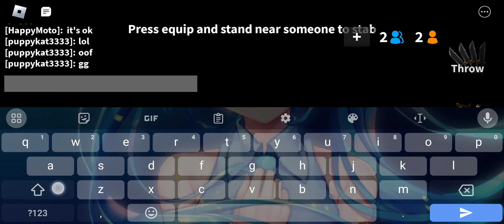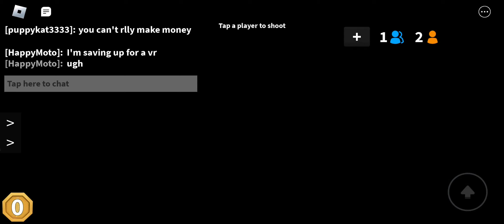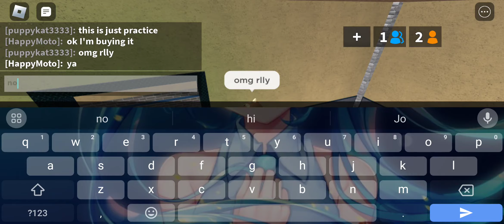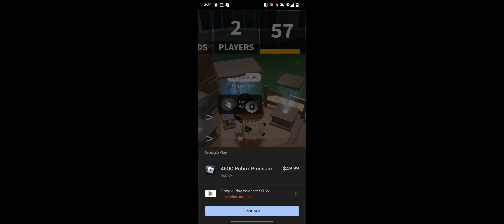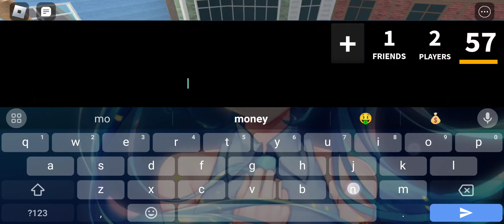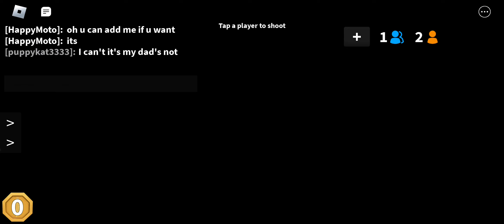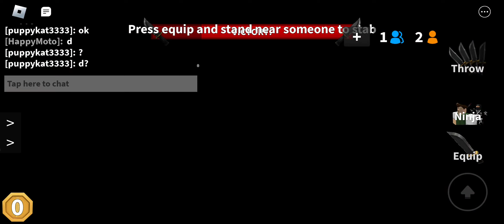Wendy me and a friend